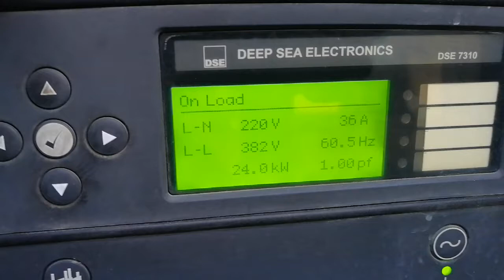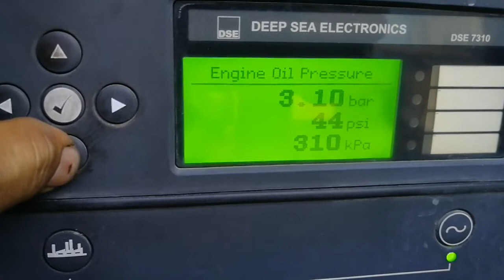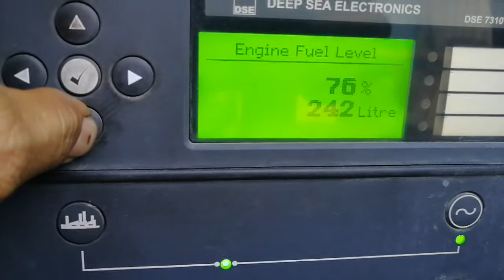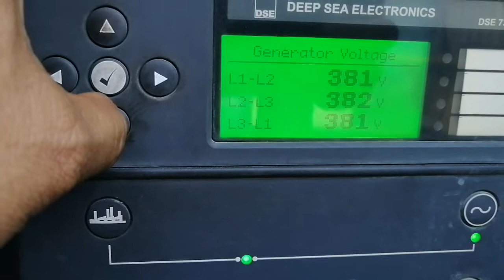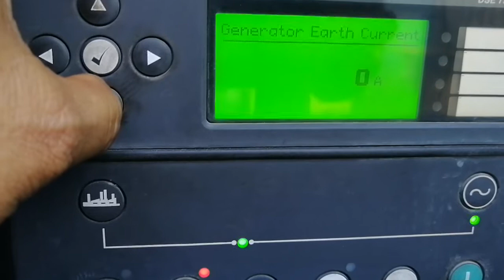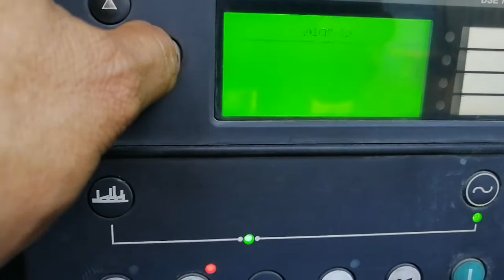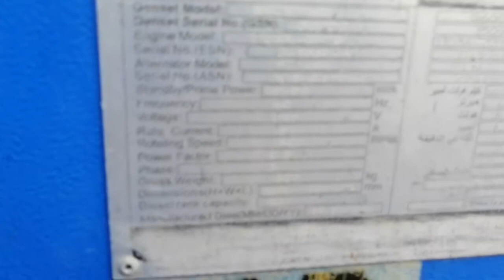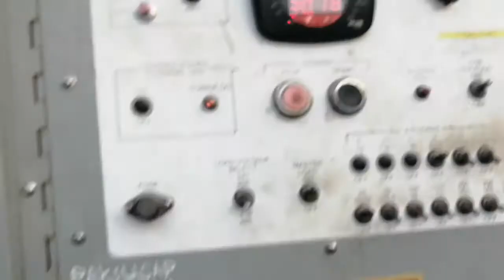Perkins 1103A-33T series load bank done